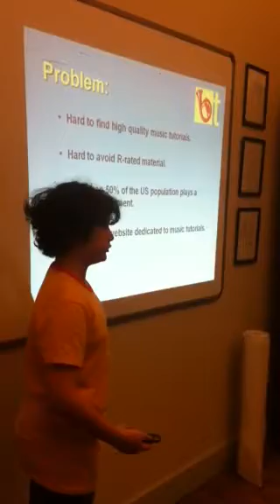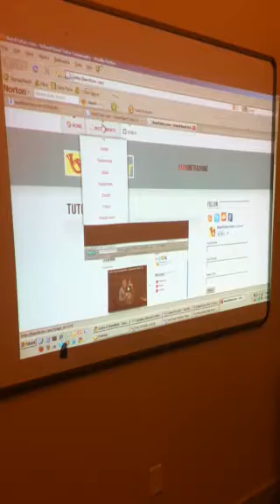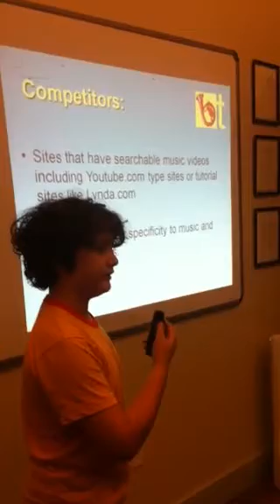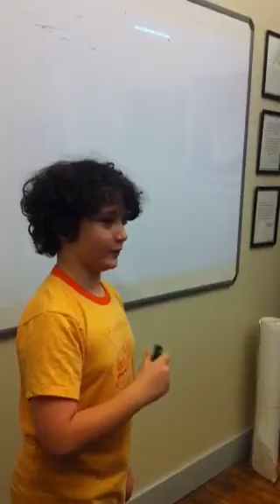The next YouTube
11 year old Cole Zaslove pitches his sit bandtutor at 48 Hour Launch Memphis!